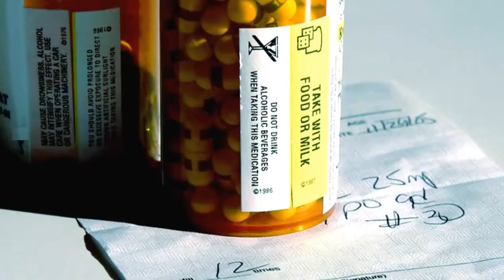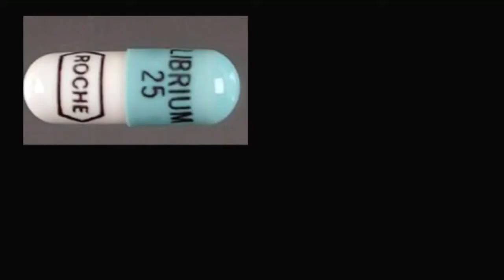FDFE Truth About Drugs Documentary Prescription Drugs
Foundation for a Drug-Free Europe was formed in March 2004 with the firm purpose of preventing and stopping debilitating drug use through educating non-users concerning the harmful effects that drugs can inflict upon the body, mind and personality, and by finding and directing existing users to programmes that can help them achieve comfortable abstinence for life.